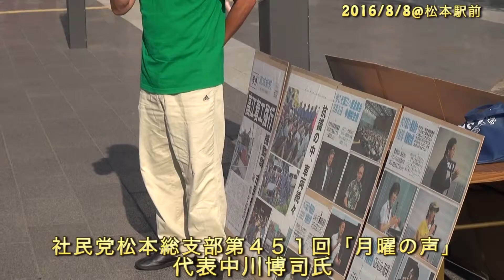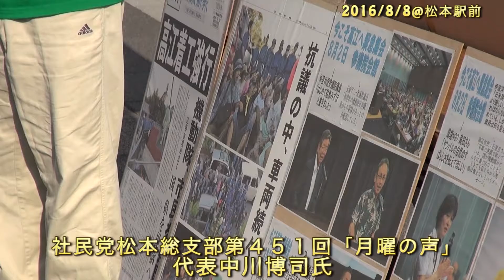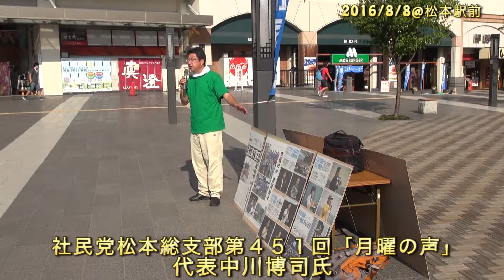20160808 社民党松本総支部第４５１回「月曜の声」〜中川ひろじ代表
本日の街宣は高江のパネルを使って行いました。
街宣の模様をご覧ください。